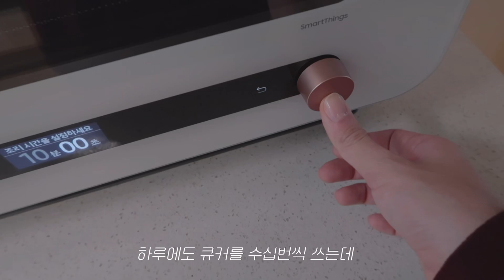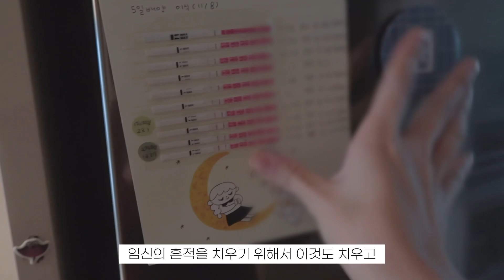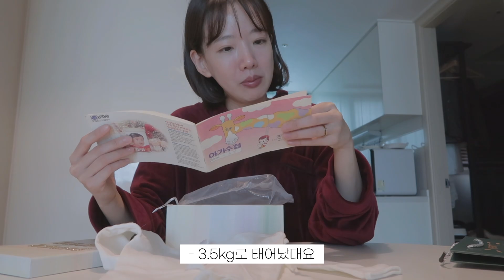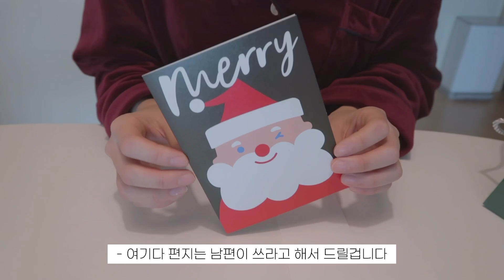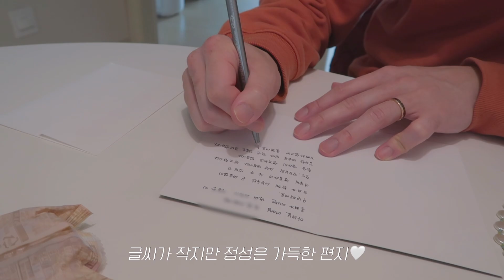드디어 우리에게 첫 손주가..!👶🏻 부모님,동생한테 임밍아웃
여러분 지난 한 주도 잘 지내셨나요?
오늘이 벌써 23년의 마지막날이래요
올 한해도 고생 많으셨고
내년에는 올 해 보다 조금 더 행복한 한 해가 되셨으면 좋겠어요!

오늘도 잊지않고  영상 보러와주셔서 감사하고
행복한 연말 되시길 바랄게요!
해피뉴이어!🤍🫧

🫧bgm

오늘의 일기 - pepperoni pizza